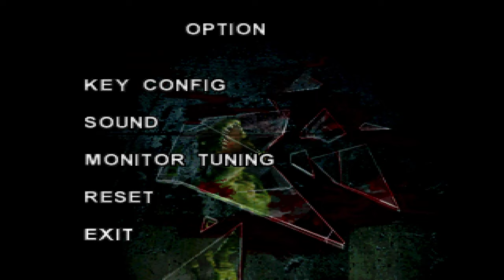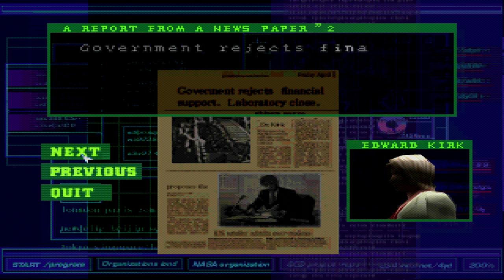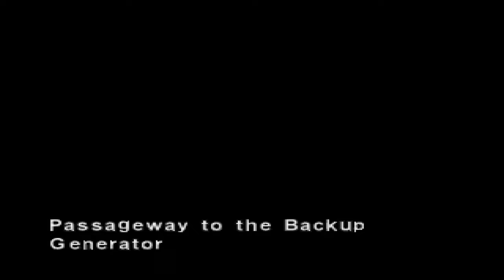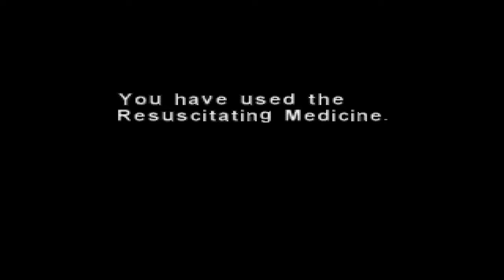Dino Crisis (ディノクライシス) no PS5 - INICIO DE GAMEPLAY E HISTÓRIA | MESMO CRIADOR DE RESIDENT EVIL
Dino Crisis no Japão, é um jogo lançado em 1999 para Playstation pela Capcom. Criado pelo mesmo diretor de Resident Evil, Shinji Mikami. O jogo segue o mesmo elemento diferenciando apenas o antagonista, que agora ao invés de humanos com fome, são animais sedentos por sangue.